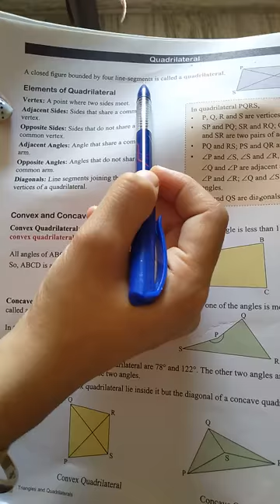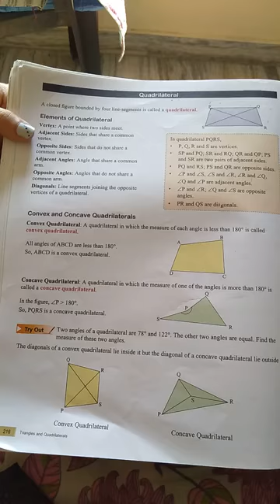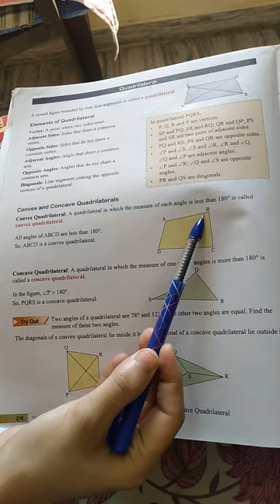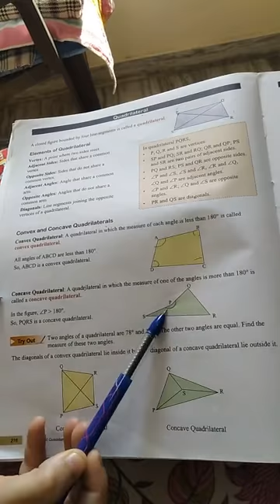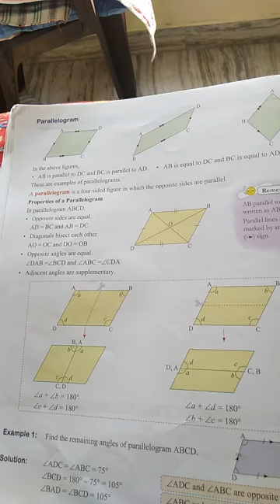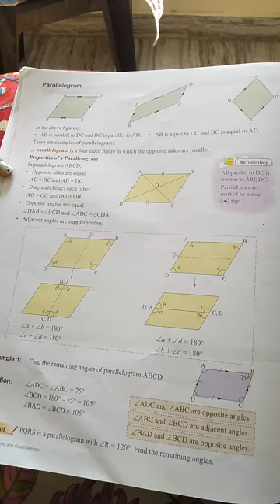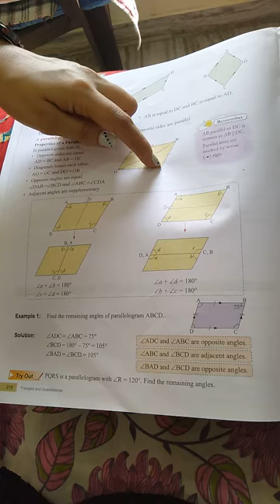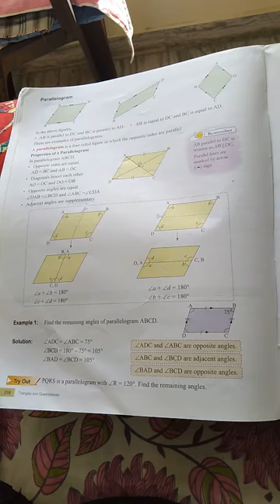CLASS VI MATH EX 13.2 BY NITTIKA MAM PART 1